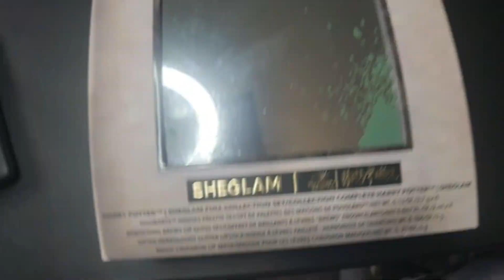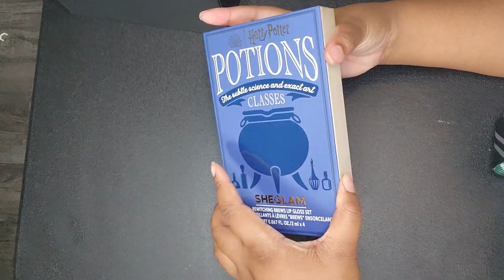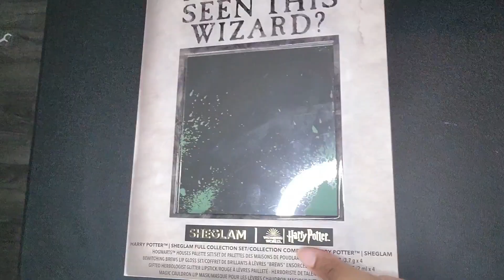Harry Potter X SHEGLAM Makeup Review & GRWM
This Harry Potter X SHEGLAM collab cost $49.99. The collaboration scored a total or 8.5 out of ten and if you are a harry potter fan it is well worth it.